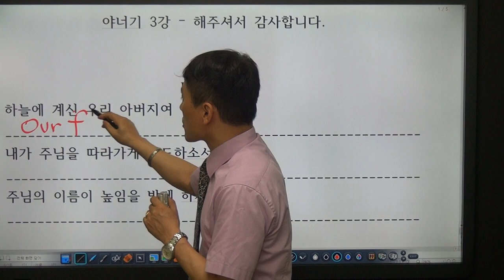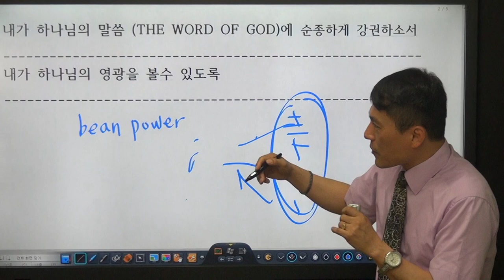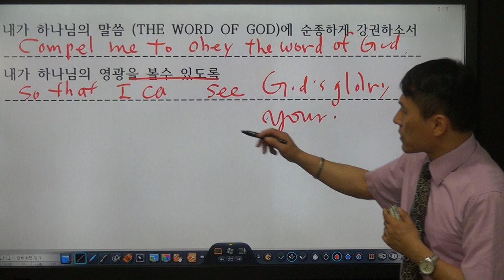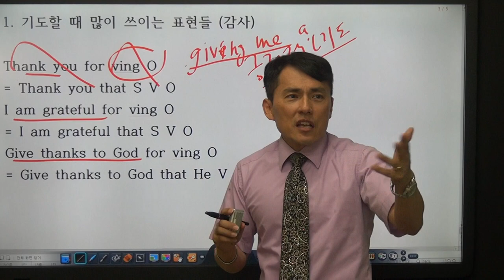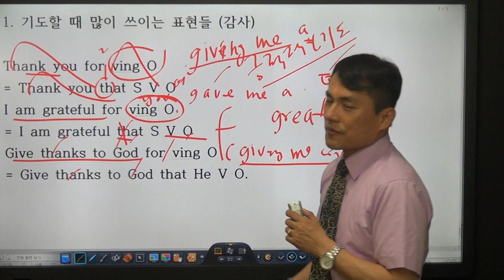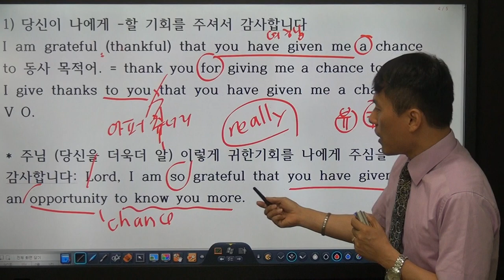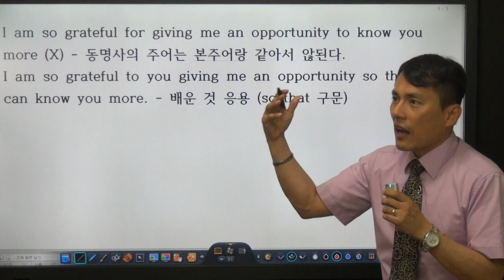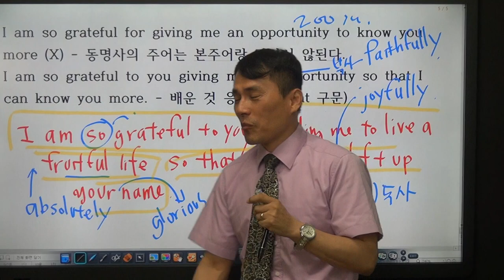[영어로 기도하기 03강] ~ 해주셔서 감사합니다 라는 표현